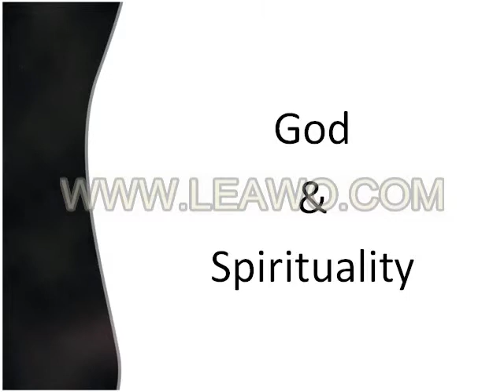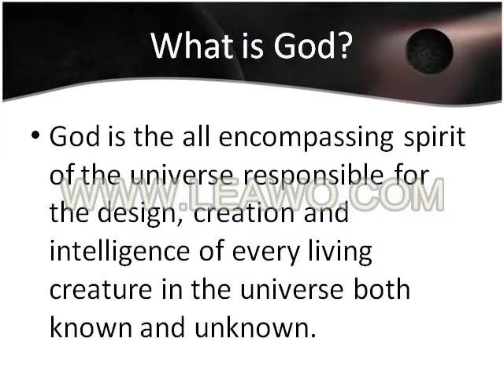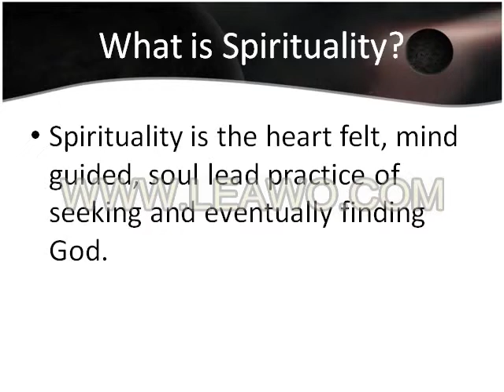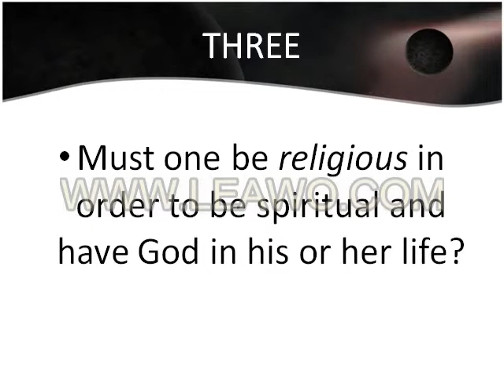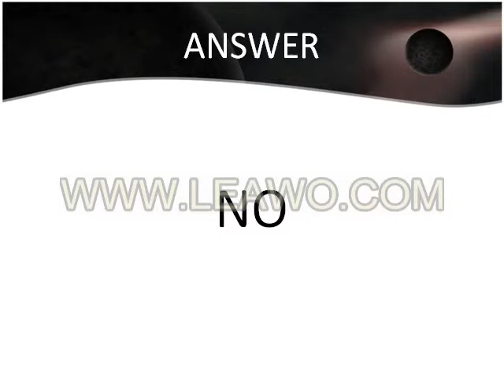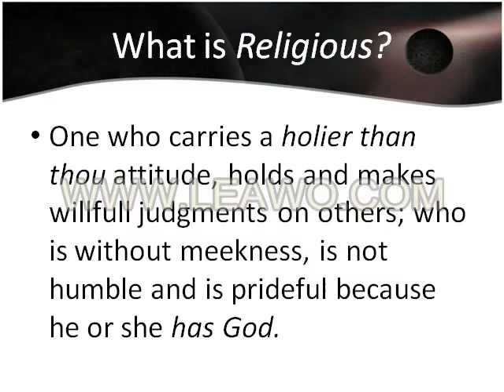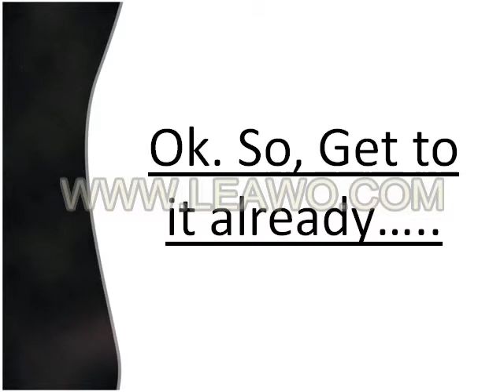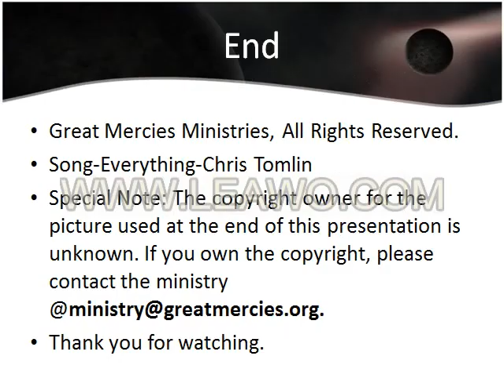HAVE WE ALL MISSED THE POINT.avi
Discusses Spirituality vs. Religious. What God is. What spirituality is. What is the purpose of a human being and how we got here.

I apologize for the watermark in this video. I am trying new software and if I like it, I will purchase it soon. God bless.